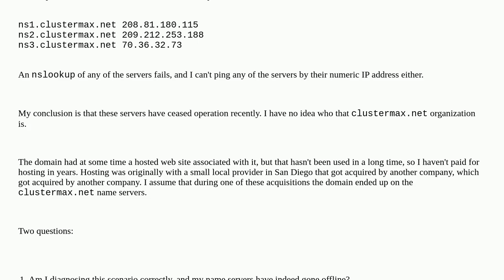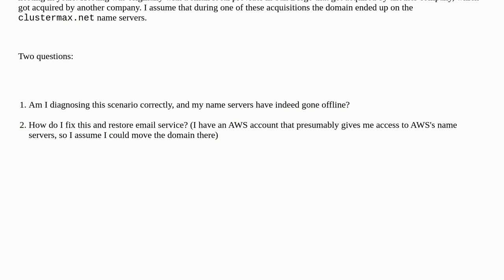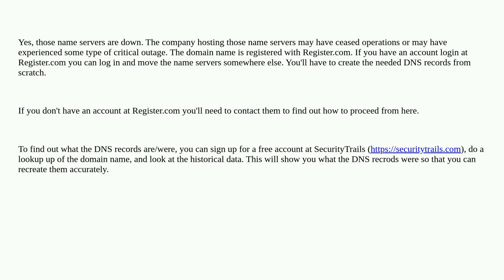Domain inaccessible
A special thanks goes out to the awesome community

  dns-hosting domain-name-system